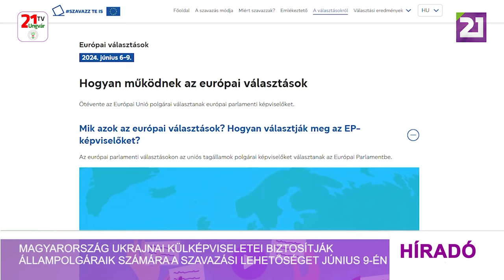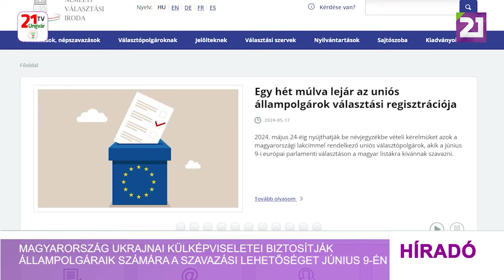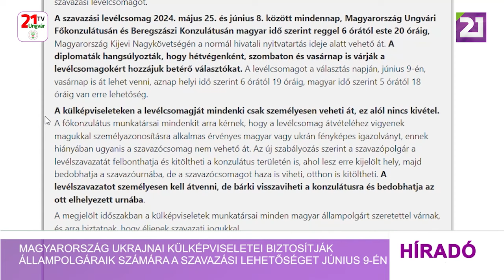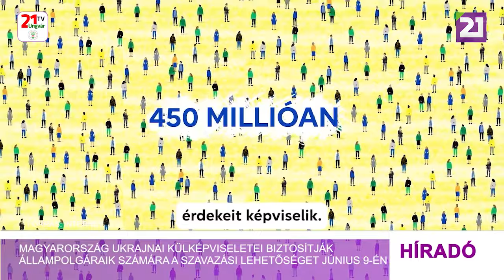Magyarország ukrajnai külképviseletei biztosítják az EP szavazás lehetőséget június 9-én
Európai parlamenti választásokon az Európai Unió valamennyi tagállamában az uniós állampolgárok közvetlenül választják meg az Európai Parlament 720 képviselőjét, akik a következő ötéves ciklusban képviselik majd országuk érdekeit. A magyar állampolgárok abban az esetben is részt vehetnek a szavazásban, ha nem országuk területén élnek vagy dolgoznak. A külképviseleti, illetve a levélben történő szavazásnak meghatározott szabályai vannak. Azon magyar állampolgárok, akik magyarországi állandó lakcímmel rendelkeznek, de a szavazás napján nem tartózkodnak Magyarországon, 2024. május 31-ig, közép európai idő szerint 16 óráig kérhetik a külképviseleti névjegyzékbe vételüket. Ezt az eljárást minden egyes szavazáskor külön kell kérniük, amit megtehetnek a valasztas.hu honlapon vagy személyesen valamelyik külképviseleten vagy bármelyik helyi választási irodában. Ők június 9-én, a három ukrajnai magyar külképviselet egyikén - kijevi nagykövetség, ungvári főkonzulátus, beregszászi konzulátus voksolhatnak helyi idő szerint 6 órától 19 óráig, közép európai idő szerint 5 órától 18 óráig. A szavazáshoz érvényes magyar személyi igazolványukat és lakcímkártyájukat kell magukkal vinniük, a személyi igazolványt kiválthatja az útlevél is. Azon szavazók, akik nem rendelkeznek állandó magyarországi lakcímmel, levélben szavazhatnak. A Nemzeti Választási Iroda a már korábban regisztrált választópolgárnak a regisztrációs kérelemében megjelölt helyre küldte el a szavazási levélcsomagot. A szavazási levélcsomag 2024. május 25. és június 8. között minden nap, Magyarország Ungvári Főkonzulátusán és Beregszászi Konzulátusán közép európai idő szerint reggel 6 órától este 20 óráig, Magyarország Kijevi Nagykövetségén a normál hivatali nyitvatartás ideje alatt, valamint szombaton és vasárnap is átvehető. A levélcsomagot a választás napján, június 9-én, vasárnap is át lehet venni, aznap helyi idő szerint 6 órától 19 óráig, közép európai idő szerint 5 órától 18 óráig van erre lehetőség. A levélcsomagot a szavazó kizárólag személyesen veheti át külképviseleteken. Ehhez személyazonosításra alkalmas érvényes fényképes igazolványt kell bemutatni. A szabályok értelmében a szavazó a külképviselet területén is kitöltheti levélszavazatát az erre kijelölt helyen, majd bedobhatja a szavazó urnába. Ugyanakkor a szavazócsomagot el is viheti, és a számára alkalmas helyen töltheti ki, ezt követően bárki visszaviheti a külképviseletre, és bedobhatja az ott elhelyezett urnába. Magyarország mindhárom ukrajnai külképviselete június 9-én biztosítja állampolgárai számára a szavazási lehetőséget.